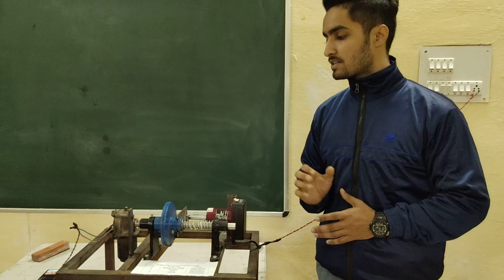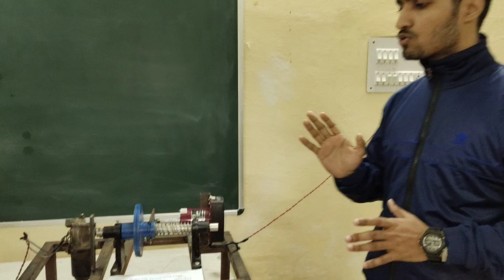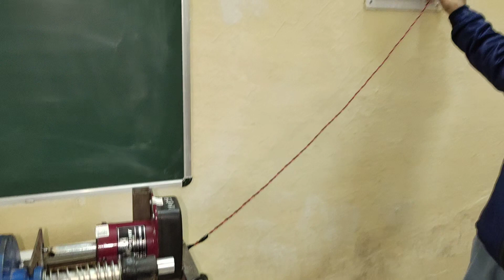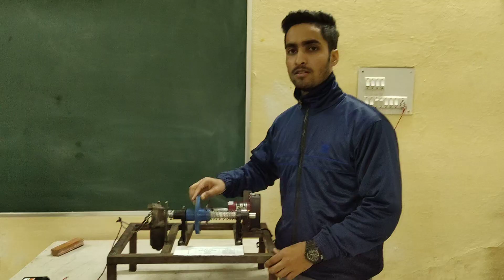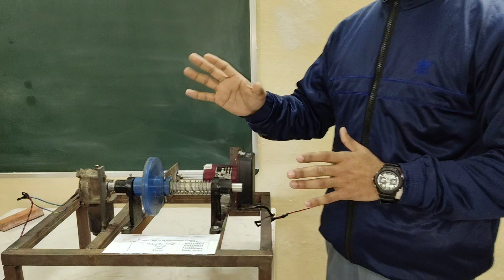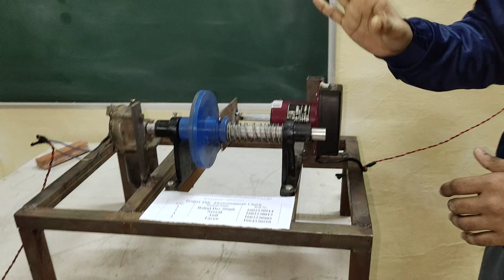Mechanical Engineering Project ( Final Year Project)